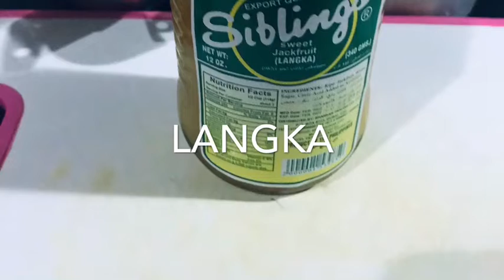How to make sapin-sapin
Sapin- sapin made by clutinos rice :)